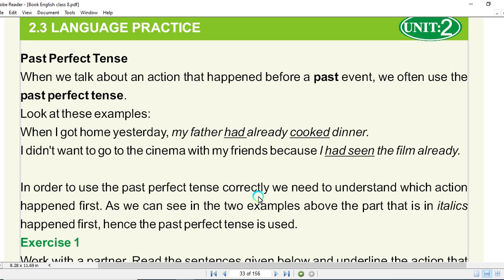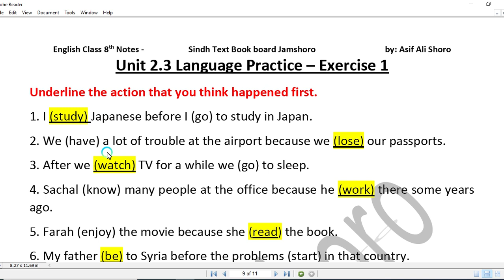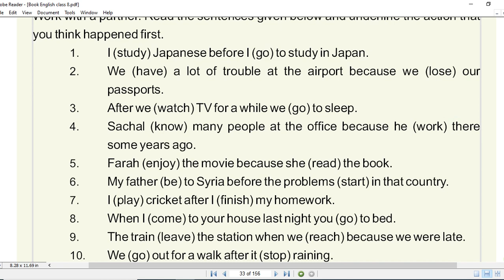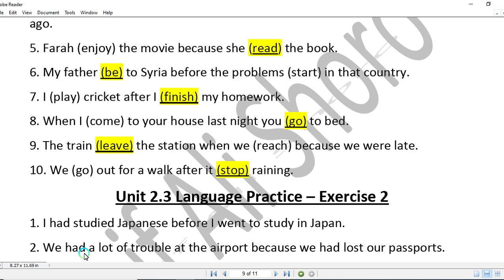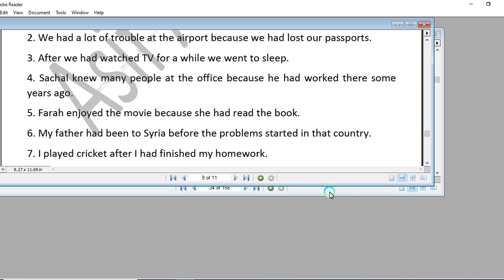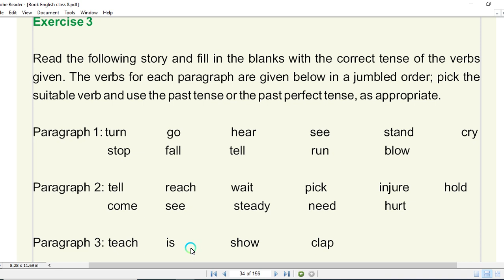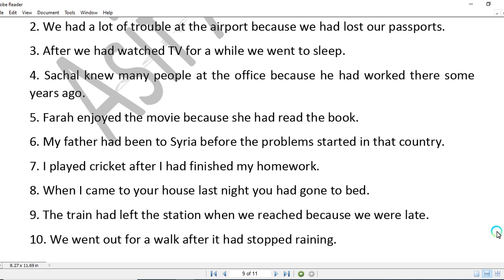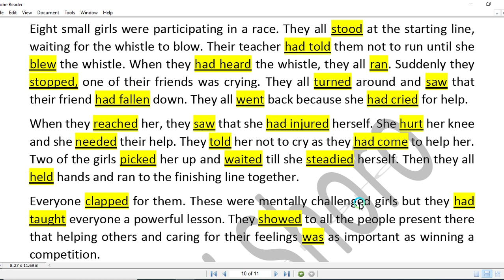English Class 8th Unit 2 Past Perfect Tense Exercises 1 2 3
Unit 2 Natural Beauty of Pakistan
My Blessed Beautiful Land poem
Past Perfect Tense Exercises 1 2 3
Explained in Sindhi